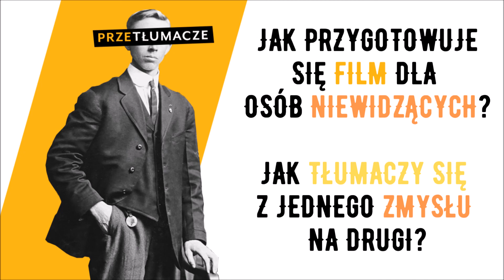PRZEtłumacze #14 - Jak przetłumaczyć treść między zmysłami?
Posłuchaj naszej rozmowy z Mariuszem Trzeciakiewiczem z fundacji Katarynka. Organizacja zajmuje się rozwojem audiodeskrypcji dla osób z dysfunkcją wzroku oraz innych form usuwania barier w kulturze. Jednym z ich projektów jest internetowe kino "Adapter", które oferuje filmy z napisami dla niesłyszących i audiodeskrypcją.